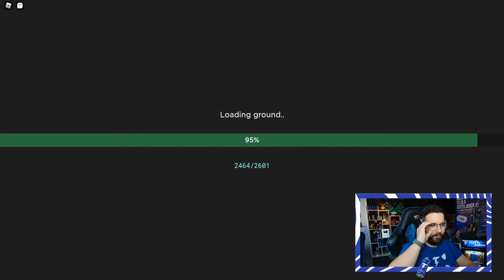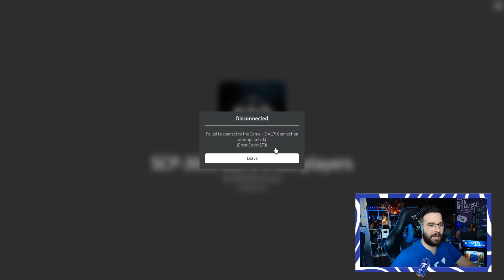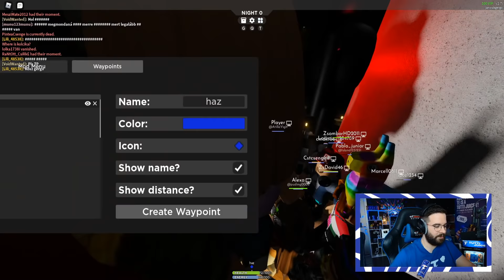SCP-3008 - 700 JÁTÉKOS ! | Veletek és ZsDavval !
🤌🏻 Hol kapható a Tutti Juice és TEA?

700-an fogjuk tolni a Roblox SCP-3008-as játékát, lesz itt fejeltlenség az IKEÁban az tuti ! 😂 SCP3008 IKEA #700

FIGYELEM!